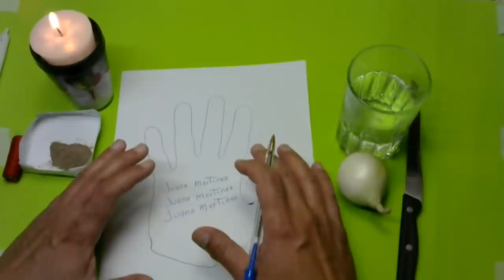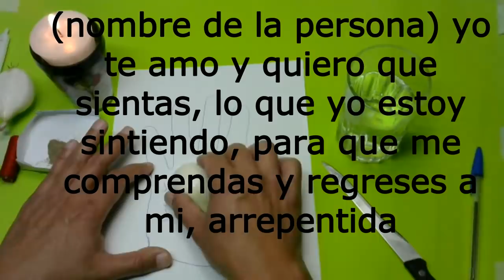010 el mas potente amarre que funciona en pocas horas fácil y rápido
Este video es solo informativo, tu eres el responsable de la forma en que utilices dicha información.
Muchas veces la persona que amas, es la que se encarga de hacerte  sufrir de muchas formas diferentes
y a pesar que lo hemos aguantado, que estuvimos junto a él (en los momentos más difíciles), que siempre estuvimos ahí, apoyándolo, en lugar de salir corriendo, como lo harían otras personas  y que le dimos nuestros mejores años.
Y todo por amor
Para que al final nos pague yéndose con otra persona. Dejándonos desbastados, dolidos, traicionados.
Si lo ves en la calle o sabes algo de esa persona, sabrás que es muy feliz, mientras que tú te estás ahogando por dentro.